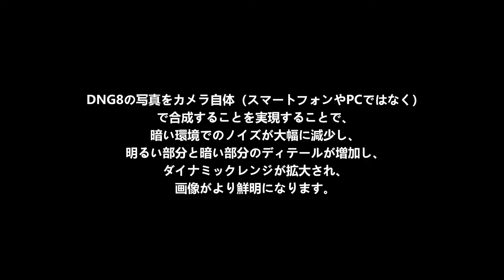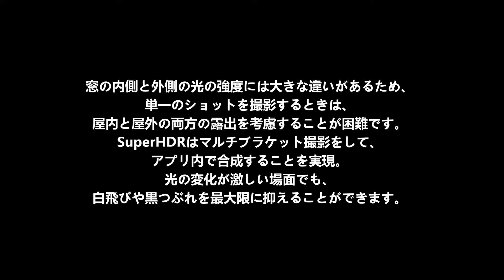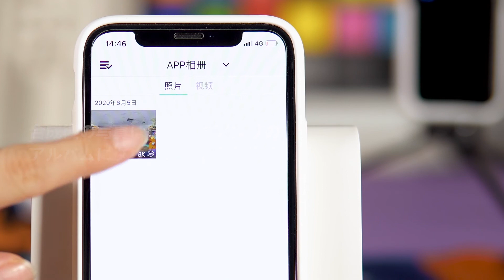QooCam8KのIカメラ内Raw+機能およびSuperHDRのチュートリアル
QooCam 8Kの2つの機能であるカメラ内Raw+とSuperHDRのクイックスタート。

00:00 　カメラ内Raw +およびSuperHDRの簡単な紹介
00:20　カメラ内Raw +の使用方法
01:32 　SuperHDRの使用方法